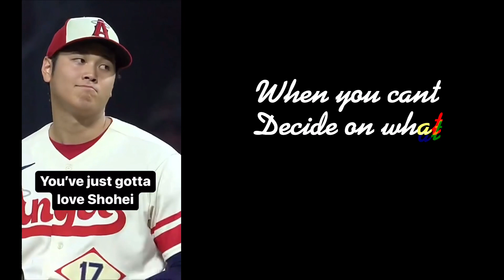A 5 minute compilation of MLB AL MVP Shohei Ohtani Being Really Funny 😄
Not only is Shohei Ohtani a great player on the field but he has a great sense of humor as well. Here is 5 minutes of him being funny